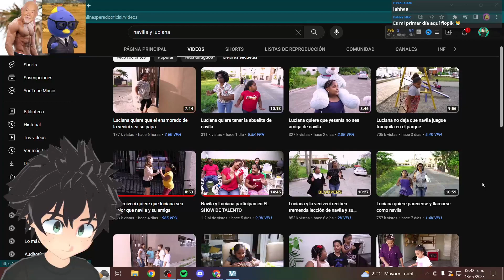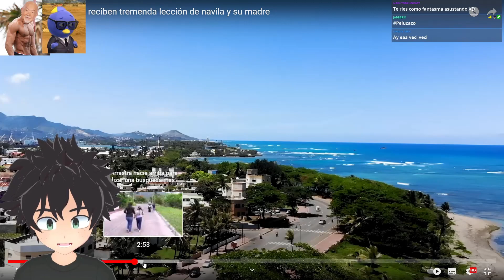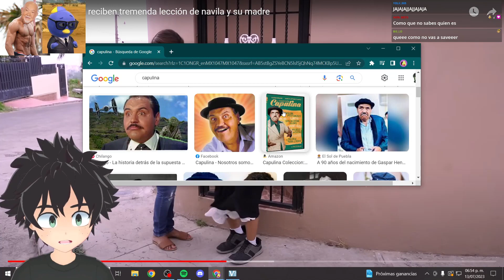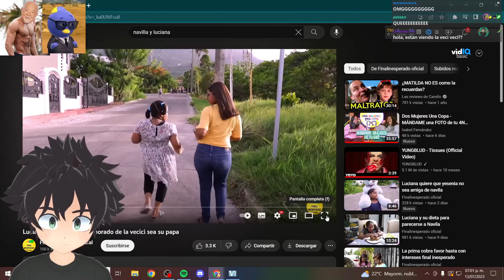Luciana se vuelve MERLINA 😨👌🏻 Flopik REACCIONA A Luciana y Navila